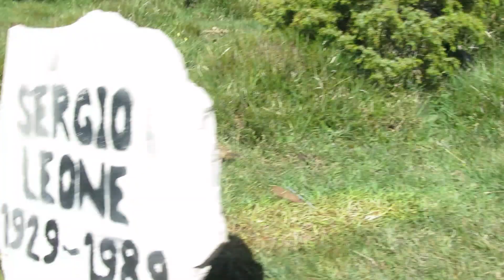B.A. Sur les traces de Sergio vol.2 (LBLBELT)